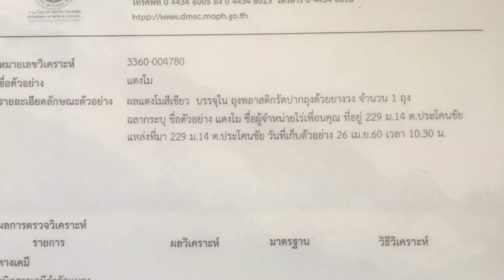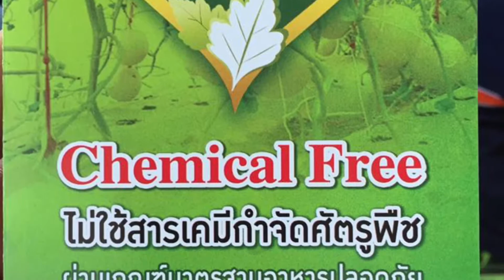พาชม “ไร่เพื่อนคุณ” ของนายมงคล สุระสัจจะ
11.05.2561:10.00 น. ตัวแทนคณะทำงานขับเคลื่อนนโยบายสาธารณะเพื่อสุขภาพแบบมีส่วนร่วมบนพื้นฐานทางปัญญา  4PW : Participatory Public Policy Process based on Wisdom   จ.บุรีรัมย์  และคณะเจ้าหน้าที่จากกลุ่มงานอนามัยสิ่งแวดล้อม สสจ.บุรีรัมย์  ออกตรวจเยี่ยมไร่เพื่อนคุณของนายมงคล  สุระสัจจะ

. ใครมาบุรีรัมย์ ต้องได้ทานอาหารปลอดภัย 100% .
 ตัวแทนคณะทำงานขับเคลื่อนนโยบายสาธารณะเพื่อสุขภาพแบบมีส่วนร่วมบนพื้นฐานทางปัญญา 4PW ของจังหวัดบุรีรัมย์ และตัวแทน จนท.จากกลุ่มงานสุขาภิบาลและอนามัยสิ่งแวดล้อม สสจ.บุรีรัมย์ ได้ออกมาตรวจเยี่ยมวิสากิจชุมชน (ไร่เพื่อนคุณ) ของท่านมงคล สุระสัจจะ ณ หมู่ ๔ บ้านโคกเก่า ต.หลักเขต อ.เมืองบุรีรัมย์ จ.บุรีรัมย์ เพื่อขับเคลื่อนนโยบายอาหารปลอดภัย ตามมติของสมัชชาสุขภาพจังหวัดบุรีรัมย์ และขับเคลื่อนจังหวัดบุรีรัมย์ไปสู่... "บุรีรัมย์ นครแห่งความสุข" เมืองอาหารปลอดภัย และโรงพยาบาลอาหารปลอดภัย
วันนี้ได้รับการต้อนรับจากท่านมงคล สุระสัจจะ เป็นอย่างดี และยังนำเยี่ยมชมกระบวนการผลิตและส่งสินค้าเกษตรอินทรีย์ ปลอดสารพิษ 100% ให้กับสถานบริการและห้างร้านในพื้นที่จังหวัดบุรีรัมย์ ได้แก่ โรงพยาบาลบุรีรัมย์ โรงพยาบาลนางรอง ห้างสรรพสินค้าโรบินสันบุรีรัมย์ ซึ่งยังผลิตไม่ได้เพียงพอต่อความต้องการของตลาด ยังต้องการเครือข่ายผู้ผลิตเกษตรอินทรีย์ในระดับชุมชนมาร่วมเป็นเครือข่ายอีกมาก แต่ต้องปลอดสารพิษ 100% เท่านั้น เพื่อส่งไปยังตลาด ร้านอาหาร และโรงพยาบาลในจังหวัดบุรีรัมย์ ให้คนบุรีรัมย์ได้บริโภคอาหารปลอดภัย 100%